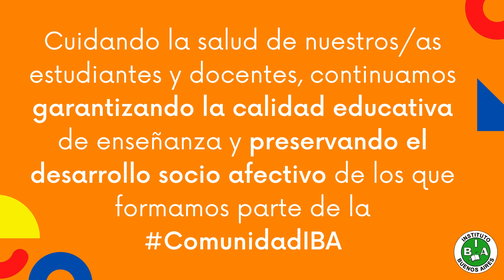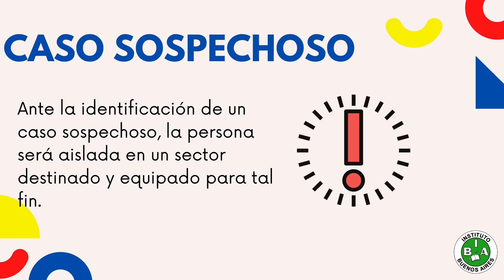Ciclo Lectivo 2021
Protocolo de regreso seguro a las aulas.
Este reencuentro e inicio de clases será exitoso con el compromiso de todos los que formamos parte de la Comunidad IBA.